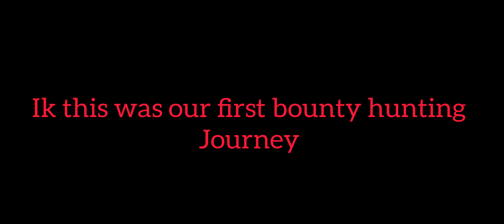YESS I DID IT......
reaching 5m!
blox fruits
bounty hunting